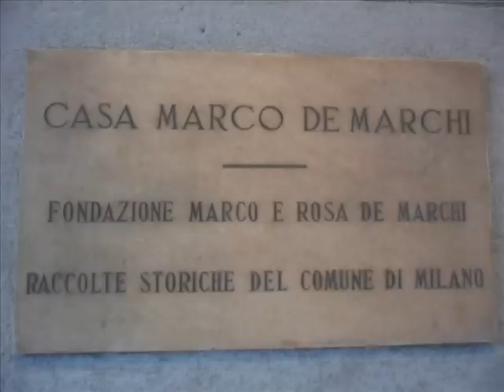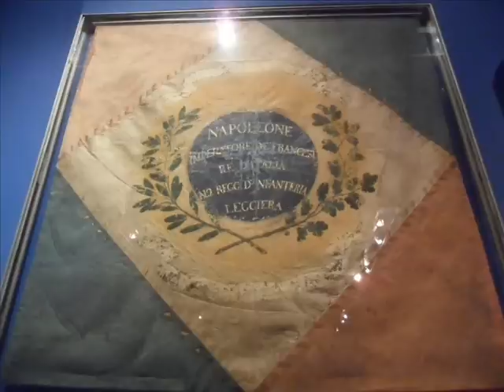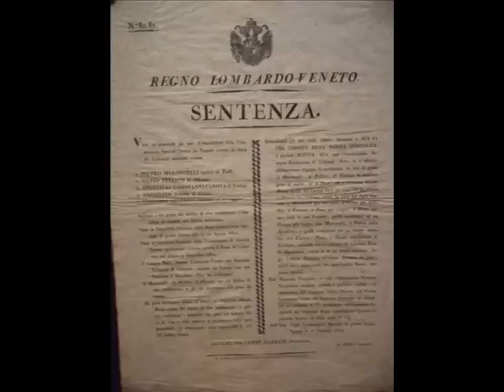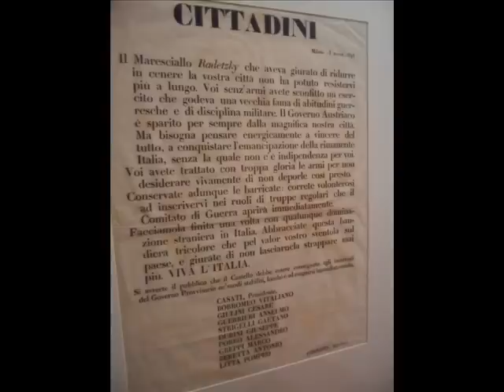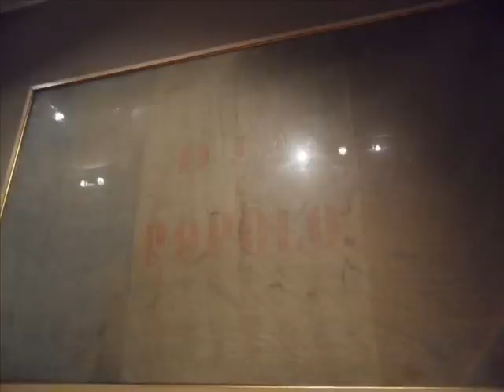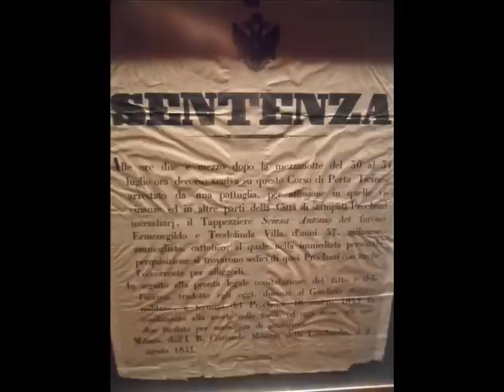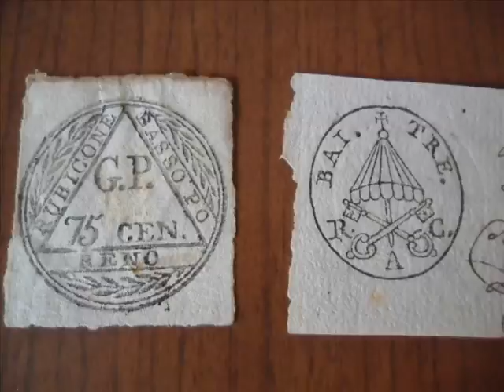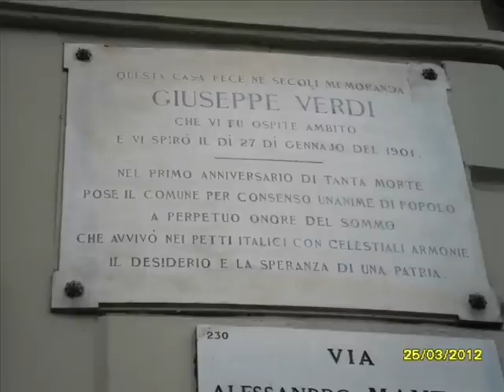MUSEO DEL RISORGIMENTO (MILANO, ITALY)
Il Museo del Risorgimento di Milano, nato nel 1885, ha sede nel settecentesco palazzo Moriggia ed illustra un periodo di 74 anni della storia italiana compreso fra il 1796 (la prima campagna di Napoleone Bonaparte in Italia) ed il 1870 (annessione di Roma al Regno d'Italia). Il museo raccoglie opere d'arte, cimeli, dipinti, stampe, armi ed oggetti che ricordano le guerre d'indipendenza, le Cinque Giornate di Milano del 1848 e l'epopea garibaldina. Il Museo del Risorgimento ebbe origine da un nucleo di documenti sul Risorgimento raccolti per l'Esposizione di Torino del 1884, poi trasferiti nel Salone dei Giardini pubblici a Milano ed in seguito nelle sale della Rocchetta al Castello Sforzesco, dove venne ufficialmente inaugurato il 24 giugno 1896. Nel 1943, a causa dei bombardamenti che colpirono il castello, venne trasferito temporaneamente al piano terreno di Casa Manzoni. Infine nel 1951 venne collocato all'interno del palazzo Moriggia, dove si trova tutt'ora. Il percorso espositivo, progettato in modo da seguire l'ordine cronologico degli eventi, si snoda attraverso quindici sale storiche a cui si è recentemente aggiunta la nuova Sala d'Armi. L'ultimo rinnovo risale al 1998 quando furono riprogettate le strutture espositive permanenti, destinate ai nuclei salienti delle collezioni, ed in particolare ai cimeli. Il museo può vantare il manto verde ed argento e le preziose insegne regali dell'incoronazione di Napoleone Bonaparte, lo stendardo della Legione Lombarda Cacciatori a cavallo ed il primo Tricolore italiano. Durante quest'ultima ristrutturazione sono stati riprogettati il sistema di illuminazione, il corredo didascalico e recuperato il retrostante "Giardinetto romantico". Il palazzo Moriggia che oggi ospita il museo fu progettato nel 1775 da Giuseppe Piermarini a ridosso del vasto complesso di Brera, in epoca napoleonica fu dimora del Ministero degli Esteri e successivamente del Ministero della Guerra. Dall'inizio del ventesimo secolo il palazzo passò alla famiglia De Marchi, quindi fu donato alla collettività dalla moglie del naturalista Marco De Marchi e da allora destinato a sede museale.